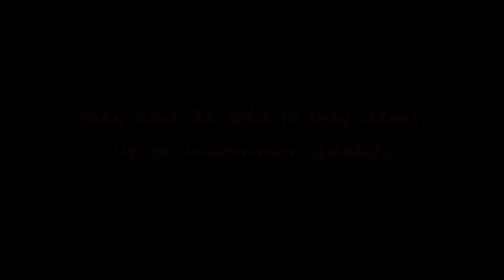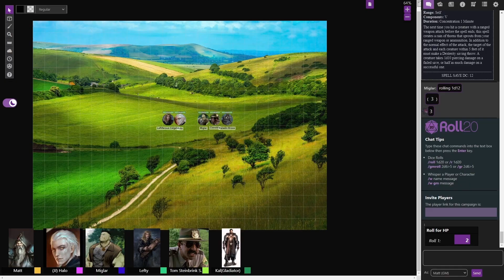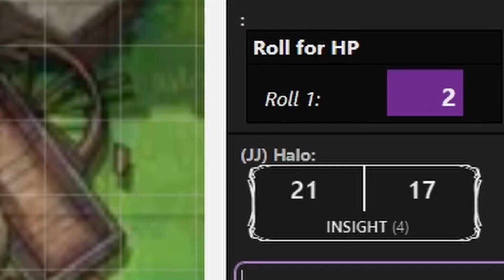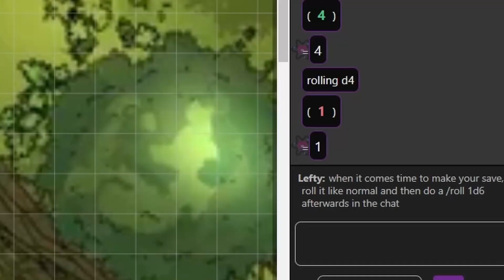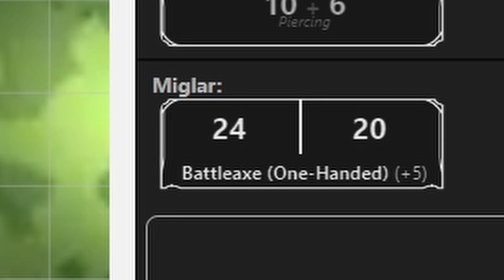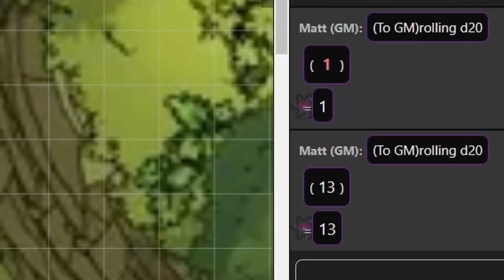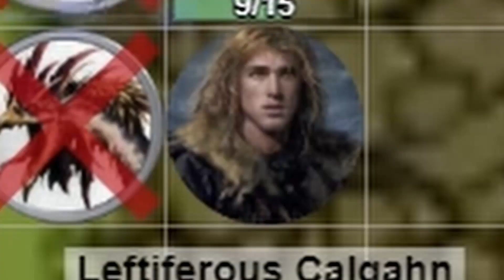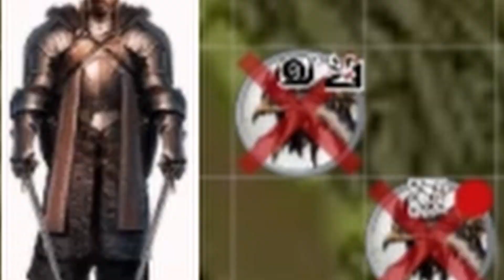D&D - Broken Lands - Session 1 (The Journey Begins...) - Dungeons & Dragons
A Fresh New Dungeons & Dragons Campaign written by Matt Early.

I spent a ton of time editing this one so I really hope you enjoy!